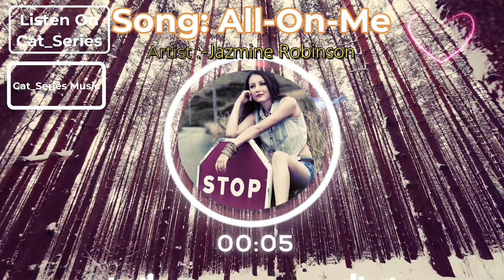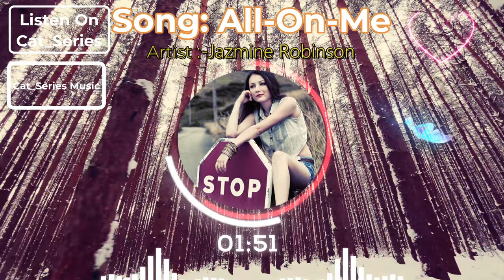All On Me | Jazmine Robinson | Official Music Video | Cat_Series Music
This song is about a girl who feels she never gets any attention. She's always been the second option, and now she's sick of it. She's done with feeling like the other woman, she wants to be on top.

Jazmine Robinson is back with the third installment of the Cat Series! This time it's a love story. Cat meets cat, they befriend each other and then fall in love. Watch and see if these two kitties find their happily ever after. This song is dedicated to all the Black men who are struggling and looking for love.

add me @YouTube Viewers @Cat_Series @Music

Cat lover? This video is for you! The Cat Series Music has a song called All on Me by Jazmine Robinson.

Most recent episode in the Cat Series Music! Jazmine Robinson's "All On Me" is the latest installment. Get a sneak peek at what's to come with this free music video and check back for more soon.

Jazmine Robinson's best song, All On Me!